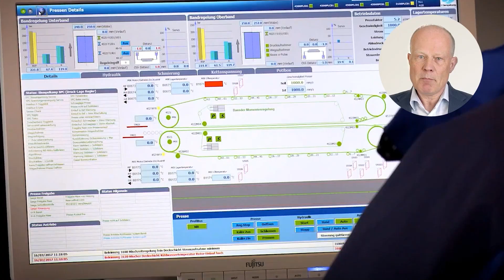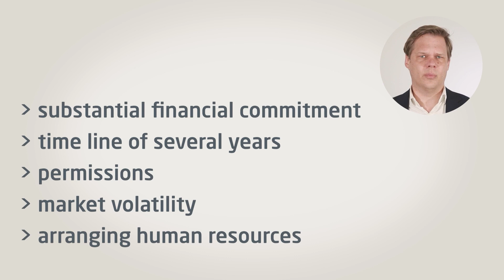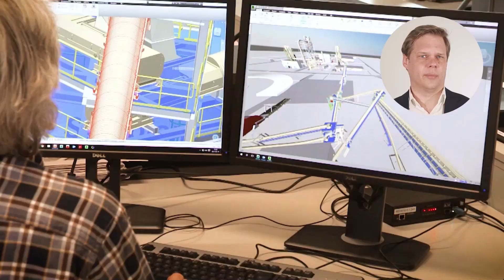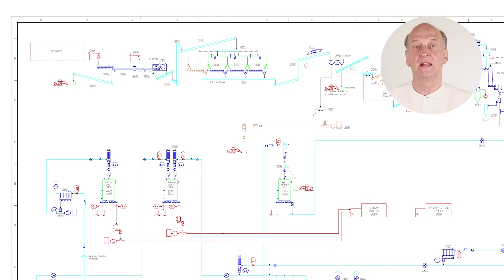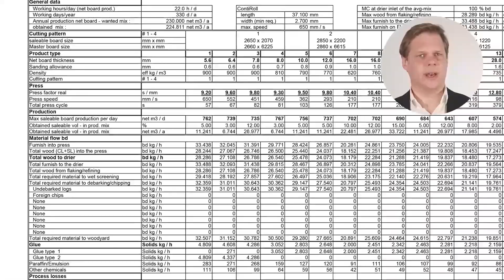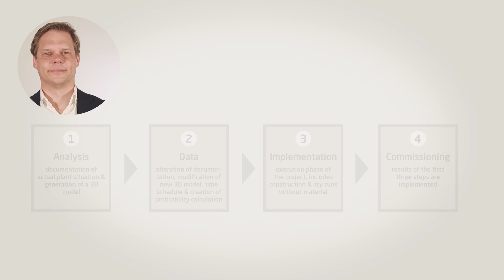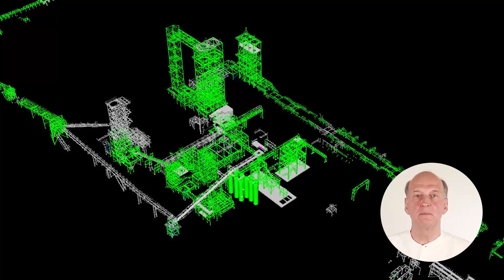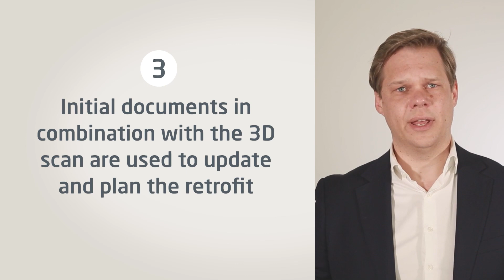How thought out planning works and ensures profitability on a new level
Experience "REALIZING DEMANDS. IN A SMART WAY.", the 3rd section of our expert webinars. It’s dedicated to modernization projects, another key performance area. Topic of the kick-off webinar: “Retrofit projects: How thought out planning works and ensures profitability on a new level”.

Experts from our Modernization Department will demonstrate the advantages you can benefit from as a plant operator, e.g.
- Focus on individual customer benefits
- Use of state-of-the-art technology in planning and implementation
- Maximum planning reliability
- Minimized risk, higher profitability